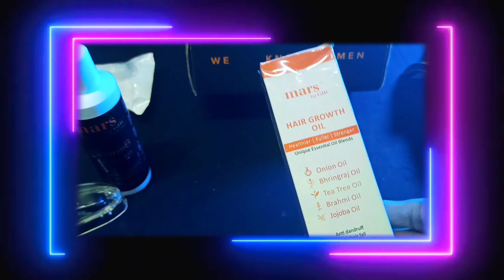താടി എളുപ്പത്തിൽ വളർത്താം 🧔| കട്ടയ്ക്ക് താടി വളർത്താം🧔| How to grow beard? Malayalam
𝑫𝒆𝒂𝒓 𝒂𝒖𝒅𝒊𝒆𝒏𝒄𝒆,
𝒀𝒐𝒖 𝒂𝒓𝒆 𝒕𝒉𝒆 𝑱𝒖𝒅𝒈𝒆!
(𝙾𝚗𝚕𝚢 𝚌𝚘𝚖𝚖𝚎𝚗𝚝 𝚊𝚏𝚝𝚎𝚛 𝚠𝚊𝚝𝚌𝚑𝚒𝚗𝚐 𝚝𝚑𝚎 𝚎𝚗𝚝𝚒𝚛𝚎 𝚟𝚒𝚍𝚎𝚘)

©ɴᴏᴛᴇ : ᴀʟʟ ᴄᴏɴᴛᴇɴᴛ ᴜꜱᴇᴅ ɪꜱ ᴄᴏᴘʏʀɪɢʜᴛ ᴛᴏ ᴀʀᴊ ᴠʟᴏɢꜱ. ᴜꜱᴇ ᴏʀ ᴄᴏᴍᴍᴇʀᴄɪᴀʟ ᴅɪꜱᴘʟᴀʏ ᴏʀ ᴇᴅɪᴛɪɴɢ ᴏꜰ ᴛʜᴇ ᴄᴏɴᴛᴇɴᴛ ᴡɪᴛʜᴏᴜᴛ ᴘʀᴏᴘᴇʀ ᴀᴜᴛʜᴏʀɪᴢᴀᴛɪᴏɴ ɪꜱ ɴᴏᴛ ᴀʟʟᴏᴡᴇᴅ

©ɴᴏᴛᴇ : ꜱᴏᴍᴇ ɪᴍᴀɢᴇꜱ , ᴍᴜꜱɪᴄꜱ , ᴠɪᴅᴇᴏꜱ , ɢʀᴀᴘʜɪᴄꜱ, ᴀʀᴇ ꜱʜᴏᴡɴ ɪɴ ᴛʜɪꜱ ᴠɪᴅᴇᴏ ᴍᴇʏʙᴇ ᴄᴏᴘʏʀɪɢʜᴛᴇᴅ ᴛᴏ ʀᴇꜱᴘᴇᴄᴛᴇᴅ ᴏᴡɴᴇʀꜱ, ɴᴏᴛ ᴍɪɴᴇ

ᴅɪꜱᴄʟᴀɪᴍᴇʀ: ᴛʜɪꜱ ᴄʜᴀɴɴᴇʟ ᴅᴏᴇꜱ ɴᴏᴛ ᴘʀᴏᴍᴏᴛᴇ ᴏʀ ᴇɴᴄᴏᴜʀᴀɢᴇ ᴀɴʏ ɪʟʟᴇɢᴀʟ ᴀᴄᴛɪᴠɪᴛɪᴇꜱ , ᴀʟʟ ᴄᴏɴᴛᴇɴᴛꜱ ᴘʀᴏᴠɪᴅᴇᴅ ʙʏ
ᴛʜɪꜱ ᴄʜᴀɴɴᴇʟ ɪꜱ ᴍᴇᴀɴᴛ ꜰᴏʀ
ᴇɴᴛᴇʀᴛᴀɪɴᴍᴇɴᴛ, ɪɴꜰᴏʀᴍᴀᴛɪᴠᴇ, ᴇᴅᴜᴄᴀᴛɪᴏɴᴀʟ, ᴀɴᴅ ᴜꜱᴇꜰᴜʟ ᴘᴜʀᴘᴏꜱᴇꜱ ᴏɴʟʏ...

" 𝙏𝙝𝙞𝙣𝙠 𝙙𝙞𝙛𝙛𝙚𝙧𝙚𝙣𝙩 𝘿𝙤 𝙖𝙣𝙮𝙩𝙝𝙞𝙣𝙜 "
                         - 𝘢𝘳𝘫
                𝙛𝙡𝙮 𝙛𝙤𝙧 𝘿𝙧𝙚𝙖𝙢